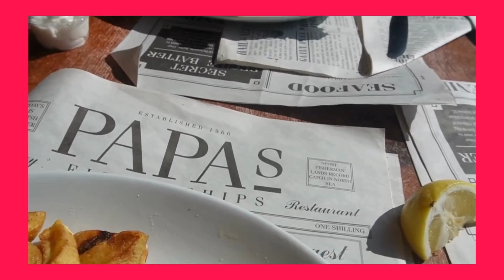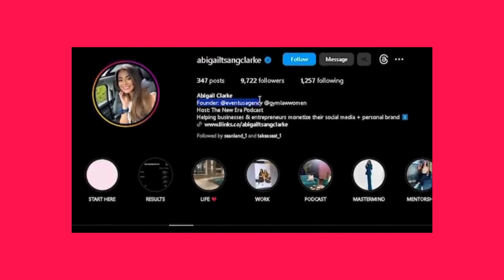I WENT TO MY FIRST MOVIE PREMIERE | LAUNCHED MY PODCAST | BUILT MY PERSONAL BRAND!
Reflecting on a Year in Business: Wins, Losses, and Building a Personal Brand

Join me as we wrap up the entire year and unwrap the highs and lows of my journey as an agency owner and entrepreneur. From celebrating the best moments to navigating challenges, I share the raw and real moments that defined my year. We discuss the insights behind building a powerful personal brand and the incredible opportunities it brought my way. It hasn’t been easy, but it’s been one I’ll never forget and we’re only just getting started.

So guys, sit back, drive on, whatever it is that you’re doing and let’s get into it!

Join the New Era Accelerator FREE Community ⬇️

Access the following:
Weekly Live Q&A's with me & the team
Weekly Trending Audios
Monthly Editable Grid Templates
Monthly Editable Story Templates

See you inside x